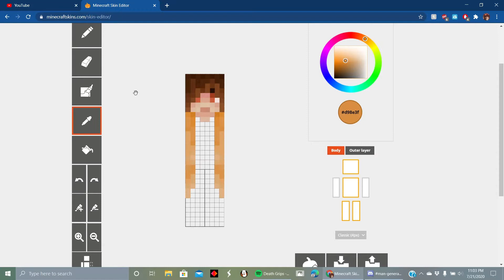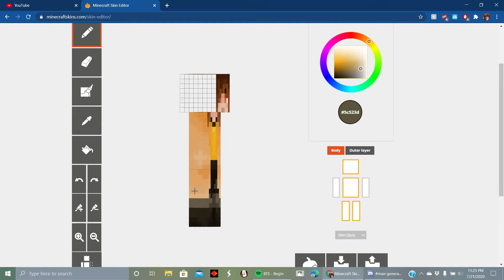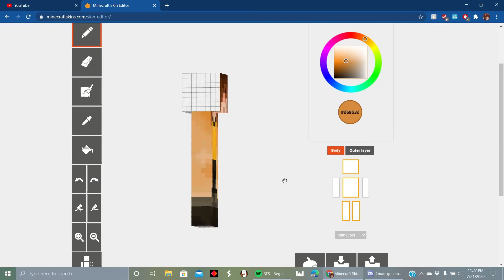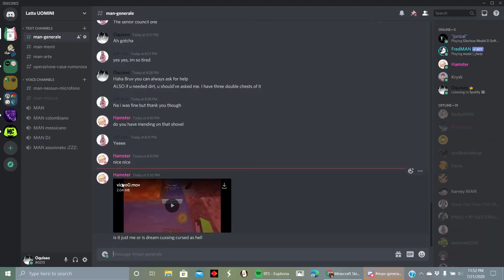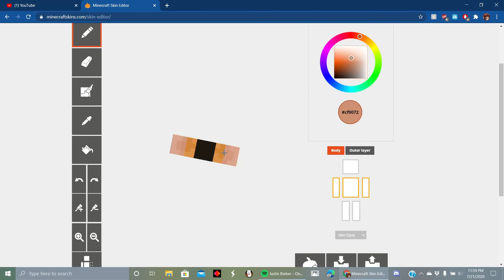Minecraft Skin Speedpaint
my first time creating a full mc skin... so why not make myself for personal use